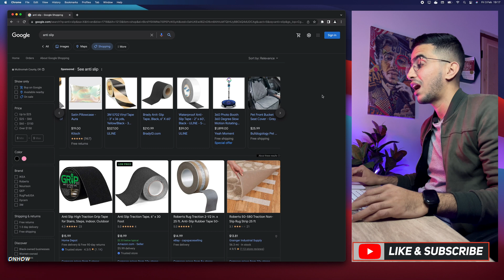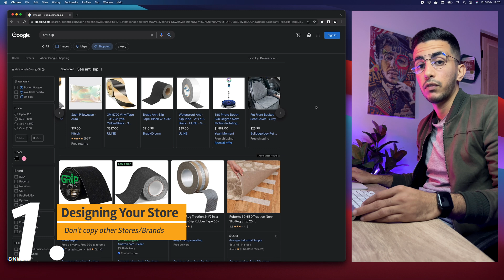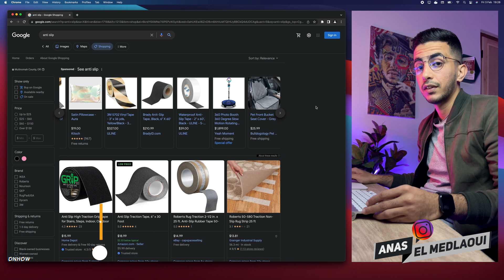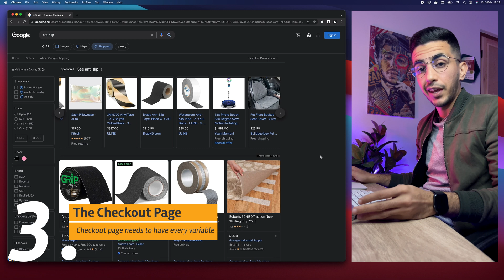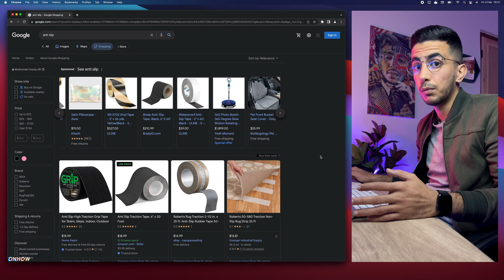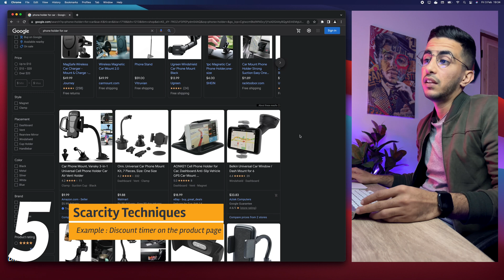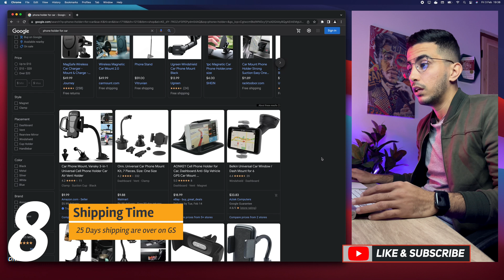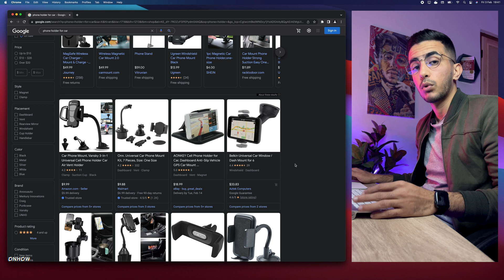How To Get Approved On Google Merchant Center (9 Causes of Suspension)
You want to know how to get approved on Google Merchant Center and avoid being suspended to list your products on Google Shopping ? i've got some great news for you because in this video i will explain every small detail when it comes to getting your store approved on Google Merchant Center.
Google Shopping is becoming a major platform for people to find the product they are looking for as well as for marketers and dropshippers to list their Shopify products on GMC, But unfortunately its not as straightforward as people might think because there is a lot requirements and variables you need to fill in order to avoid suspension.
So in order to get approved on Google Merchant Center you need to make sure your Shopify store meets all of Google's requirements for product listings and policies, this includes having accurate information about the products or services that are being sold as well as making sure that any applicable taxes or shipping fees are included in each listing price.
And in this video i will explain each requirement and what you need to implement in your store in order to get accepted, Also i will list each reason that causes people to get their store suspended on Google Merchant Center.

About me:
My name is Anas El Medlaoui and i have been around digitally for 8 years making Websites, Mobile Applications, Social Media Promotions, E-commerce etc...
And i have accumulated some experience in multiple fields over the years jumping from project to project (Which wasn't a good idea), I started this Youtube channel after a year of hesitation to share my knowledge and experience with people that are willing to succeed online with the theory of knowledge for everyone.